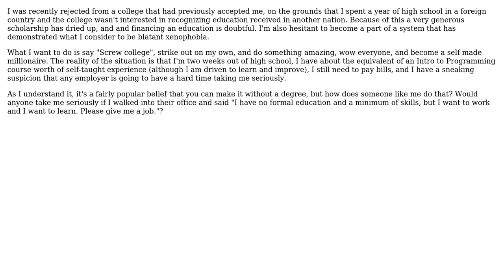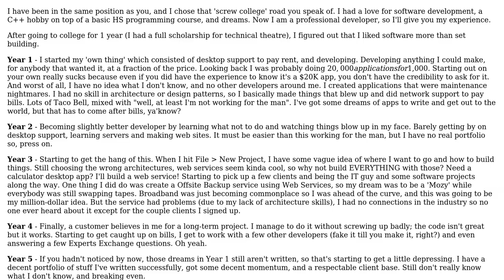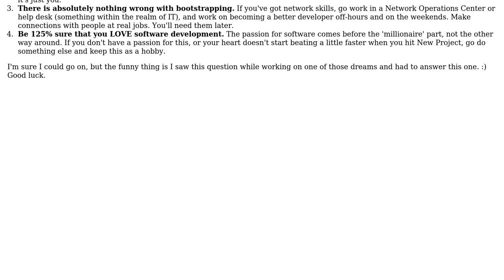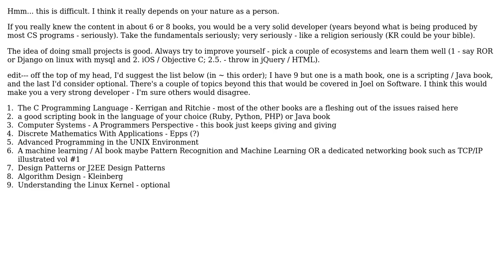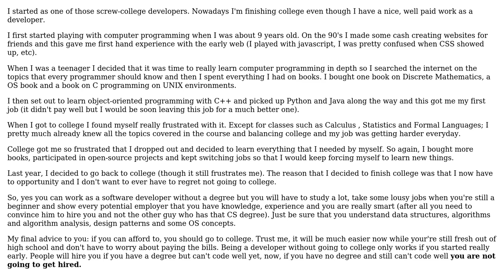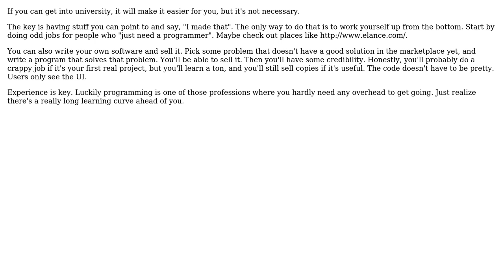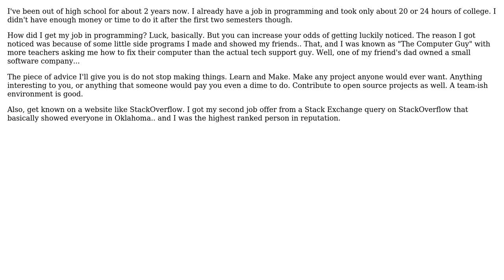Software Engineering: Becoming a professional programmer, without going to college? (9 Solutions!!)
Software Engineering: Becoming a professional programmer, without going to college?

With thanks & praise to God, and with thanks to the many people who have made this project possible! | Content (except music & images) licensed under CC BY-SA | Music | Images & others | With thanks to user timpone user Scott Whitlock user Raphael user Mike Baranczak user Kenneth user Kenis Regan user Jason Lewis user Earlz user Demian Brecht user ChrisF user Brandon and the Stack Exchange Network Trademarks are property of their respective owners. You are responsible for your own actions.